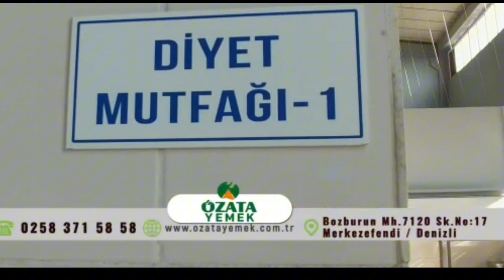İslâm Dinine Göre Hayvan Hakları